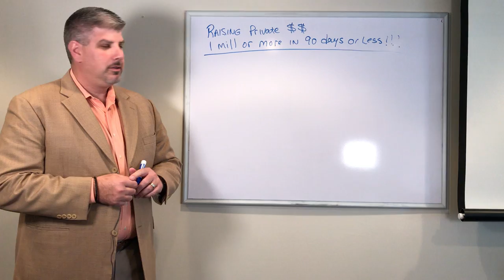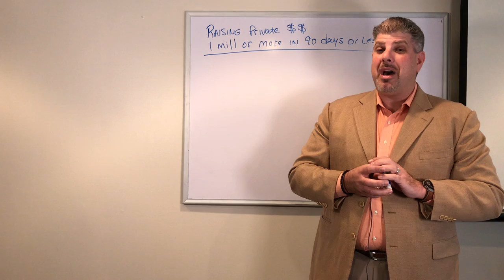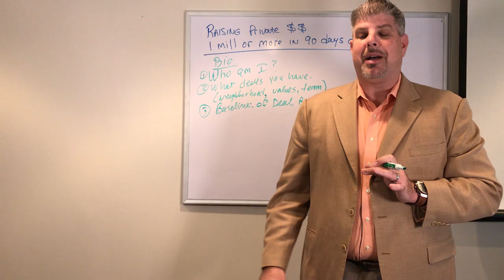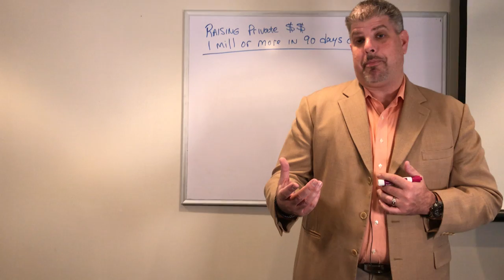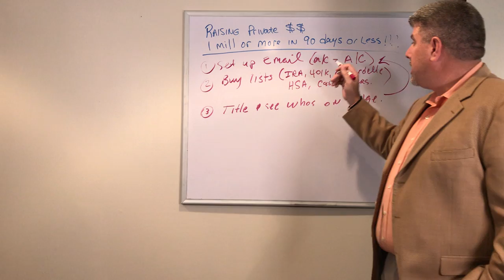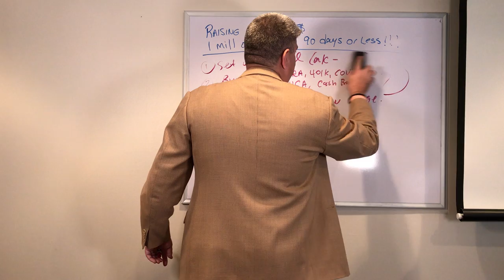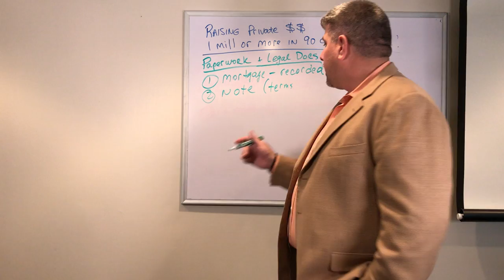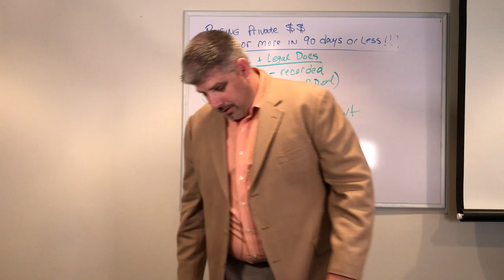Raising Private Money With Dan Zitofsky